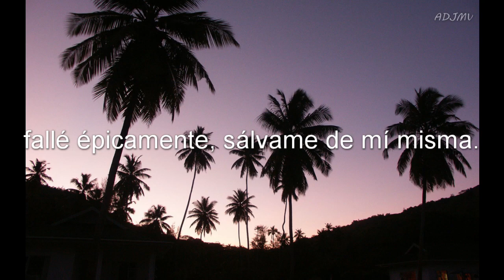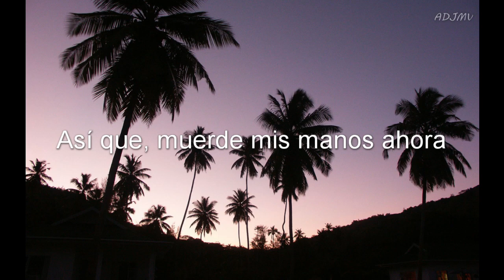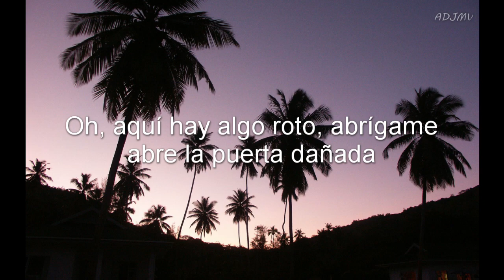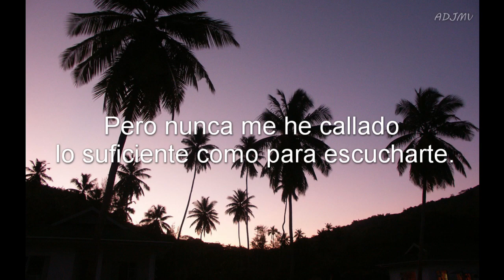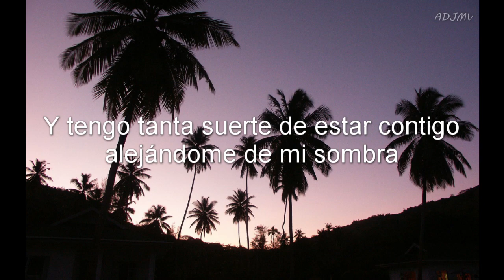Natalie Portman - Wrapped Up // Traducida al Español (BSO Vox Lux)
La canción WrappedUp es interpretada por NataliePortman para la banda sonora de la película VoxLux . La canción fue escrita por la increíble Sia . Escucha la banda sonora en tu plataforma de música preferida.

Lyrics

[Verse 1]
Hey, turn the light on
'Cause I've got no one to show me the way
Please, I will follow
'Cause you're my last hope, I'll do anything you say
And I tried it my way
Epic fail, save me from myself
So, bite my hands now
Shut my mouth down, I will listen, listen well

[Chorus]
So teach me, show me all you've got
And in your words, I will be wrapped up
Speak to me, you're my last hope
And I will say nothing and listen to your love

[Post-Chorus]
And I'm so lucky to be with you
Keeping me from my shadow, whoa
I know I would have been torn to shreds
By all the people in my head

[Verse 2]
I, I let one tear fall
And I crumble like the Berlin Wall
Oh, here something's broken
Zip me open, unlock the damaged door

[Bridge]
But I've never shut up long enough to hear you
And you never hurt me by shutting me down
But look at where me, me, me has ended up now
I will not speak, I will not speak, you showed me how